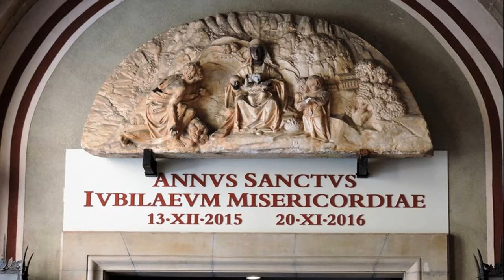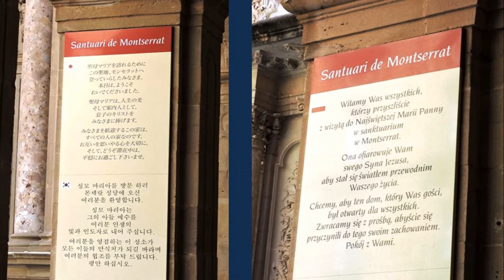Montserrat Monastery - Spain (HD1080p)